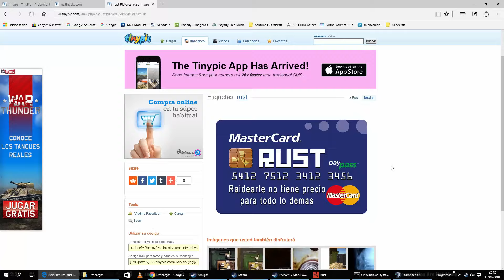RUST Mas Raideos y Salseo Con Mobil On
Hola. Traigo los mejores momento de salseo con el clan Mobil on, ya sabéis después de que me raidearan la casa me fui con ellos de salseo y he recopilado los mejores momentos.

Al poco hicieron un wipe en el server y los siguientes vídeos ya serán después del wipe y con el nuevo nombre del clan, RPV Raideamos Por Vicio.

Espero que les guste, si queréis ver mas vídeos darle LIKE !!

Gracias.